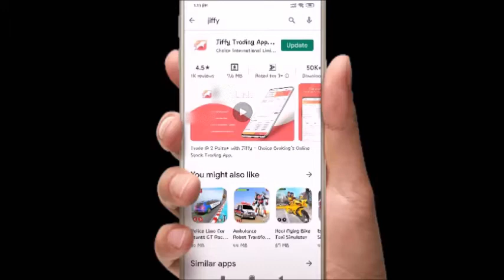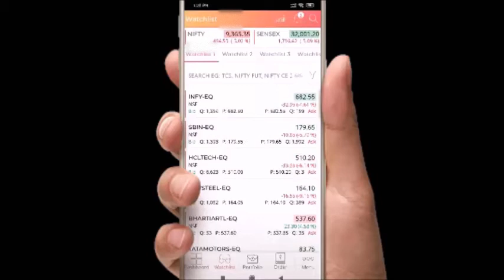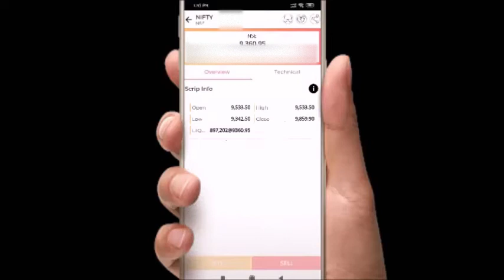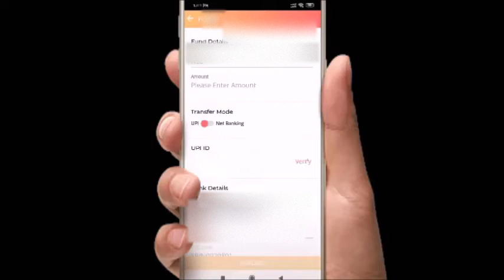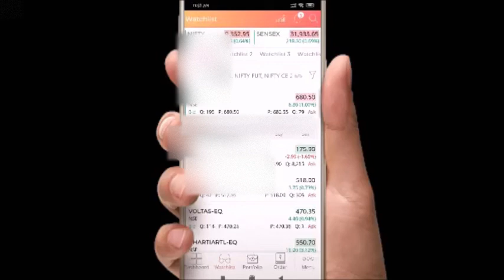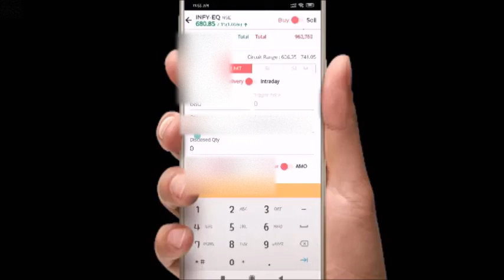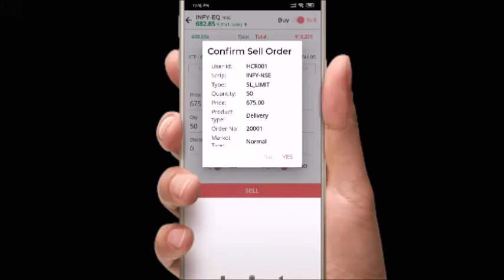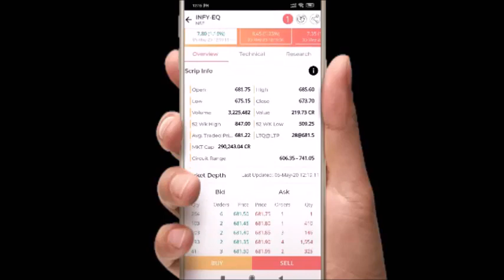Intradayట్రేడింగ్ చేయడం ఎలా?|How to Transfer or Withdraw Funds in Jiffy|How to Trade Intraday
It is Owned & Managed by Siri, who is a well-known Stock Market Research Analyst having Rich experience of Trading in the Stock Market.

How to download P&L Report in Jiffy App| How to know Profit/Loss in Jiffy Mobile App